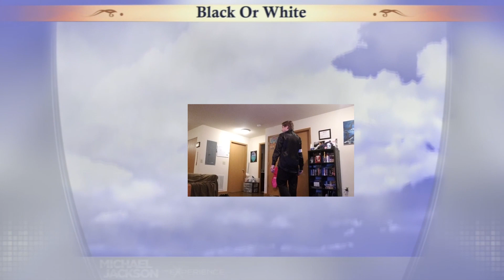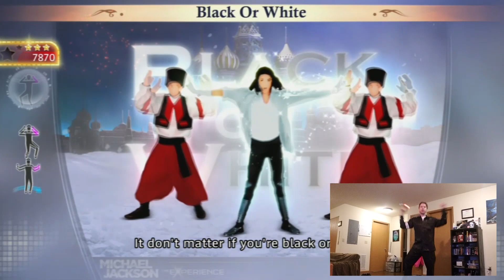MJ the Experience; Black or White - Dance Along